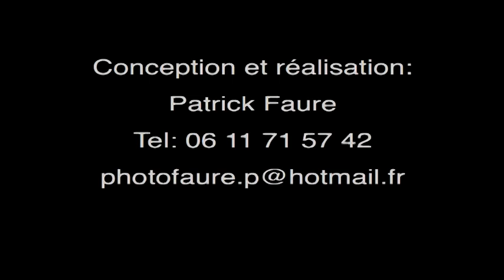STAND UP PADDLE Sardineaux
LOLO
THIERRY
JEAN PHI